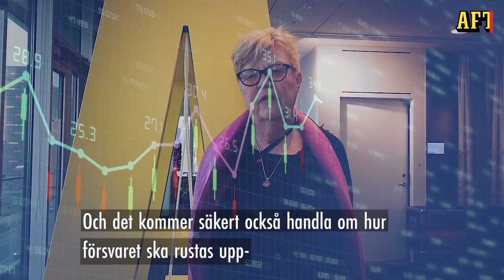Experten om riksdagsvalet 2022: Den blir den viktigaste frågan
Lena Mellin, politisk kommentator, ger svar på vilka frågor som kommer dominera valrörelsen 2022.